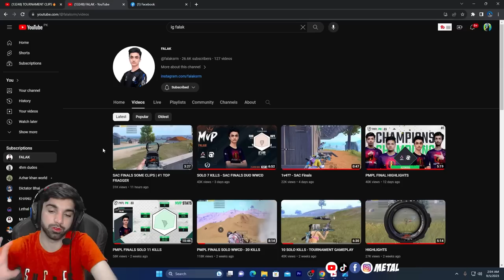Competitive vs Classic: Exploring the Two Worlds of PUBG Mobile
Dive into the thrilling universe of PUBG Mobile as we dissect the key differences between Competitive and Classic gameplay modes! 🎮

In this video, we embark on an epic journey through the contrasting landscapes of PUBG Mobile, shedding light on the unique challenges, strategies, and experiences that each mode has to offer. Whether you're a seasoned pro or a newcomer to the battlegrounds, this comprehensive breakdown will help you navigate and excel in both arenas.

🔍 Here's what you can expect:
1️⃣ Competitive Mode Analysis: Discover the adrenaline-pumping action of competitive PUBG Mobile. Explore the esports scene, learn about tournaments, and unravel the intricacies of squad-based combat. We delve into the tactics employed by professional players to secure victory.

2️⃣ Classic Mode Exploration: Take a trip down memory lane and reminisce about the classic PUBG Mobile experience. We discuss the classic maps, survival strategies, and the thrill of securing that elusive chicken dinner. Learn how to adapt to changing dynamics and come out on top.

🎯 Whether you're looking to enhance your skills for competitive play or simply want to relish the classic PUBG Mobile nostalgia, this video has something for everyone. Join us on this captivating journey and become a more versatile and skilled PUBG Mobile player.

Share your thoughts and experiences in the comments below; we love hearing from the PUBG Mobile community!